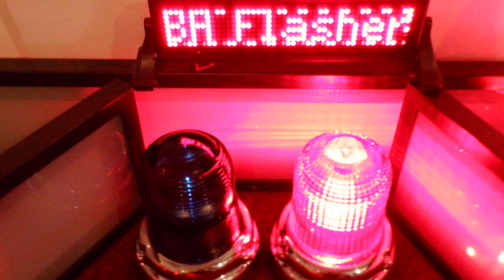GRIFFIN LAMP COMPANY No 360 Red & Blue Glass Domes Made in Hamilton, Ohio, USA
You are looking at 2 completely restored GRIFFIN LAMP COMPANY No  360   lights with brand new Red & Blue Glass Domes!  This SOLD fast to a proud buyer in Kentucky - Enjoy!  BHFlasher.com is your source for vintage lights and sirens! come visit us!